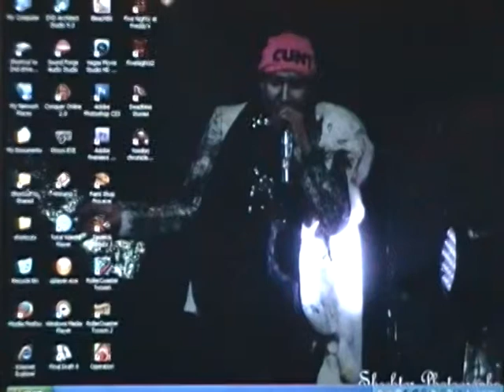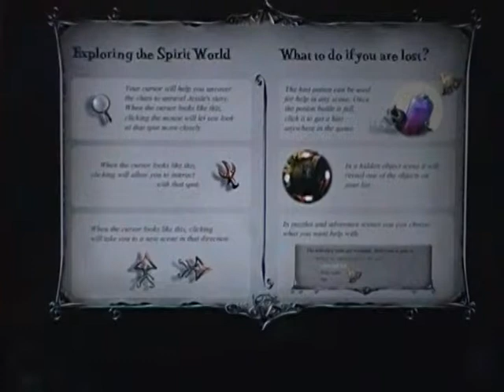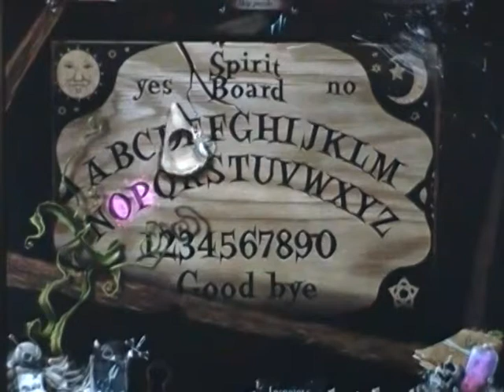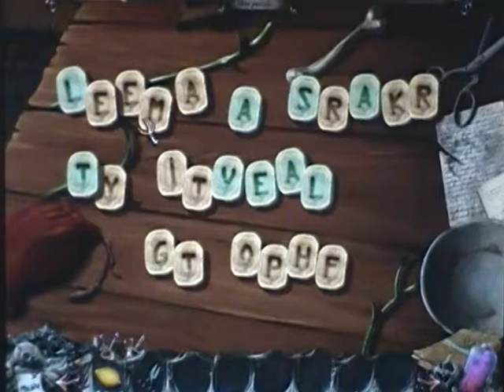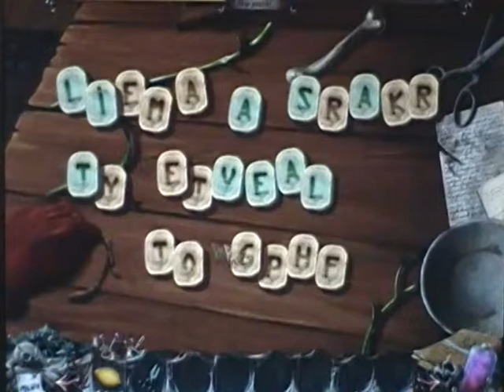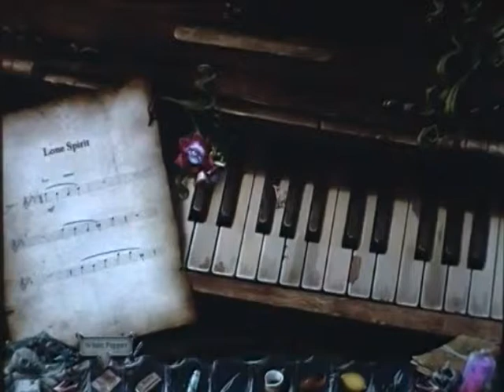Deadtime Stories Chapters 1&2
This is a walk through of sorts for the game Deadtime Stories. This game came with Voodoo Chronicles: The First Sign Collector's Edition. The Collector's Edition also came with 3D glasses to play Voodoo Chronicles in 3D.

*There is an updated version of this game that was properly recorded. Parts 1-6 were originally recorded through the use of a camcorder and thus have lower video quality. We may end up re-recording this game again (for a third time) through proper video capture means for the entirety of the game. We may also consider making it a longplay as opposed to parts*

Chapters 3 & 4 are now up. Click the link to check out the next two Chapters